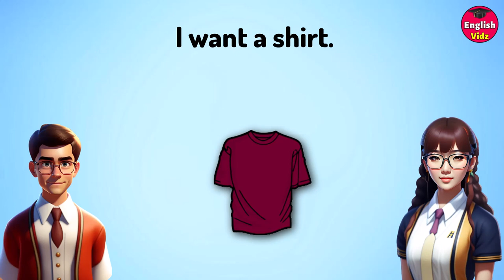Learn English Fast: 50 Sentences with 'I Want' for Fluent Communication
In this video, you will learn 50 essential English sentences with the phrase "I want" that will help you communicate fluently in English. Whether you're a beginner or an intermediate English learner, this video will help you improve your vocabulary and grammar skills. Each sentence is spoken slowly and clearly, making it easy for you to follow along and practice your pronunciation. By the end of the video, you'll have a better understanding of how to use "I want" in different contexts and situations, and you'll be able to communicate your desires and needs more effectively in English. So, if you want to learn English fast and improve your communication skills, this video is perfect for you!

learn English
learn English fast
English vocabulary
Englsih Conversation